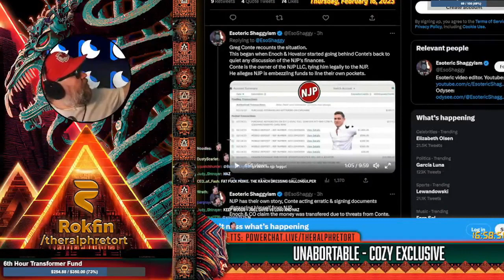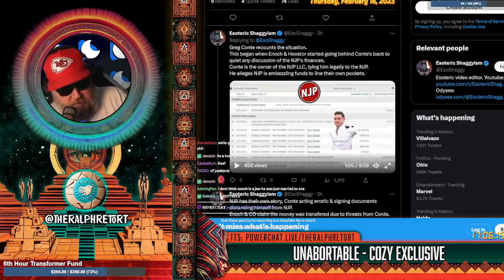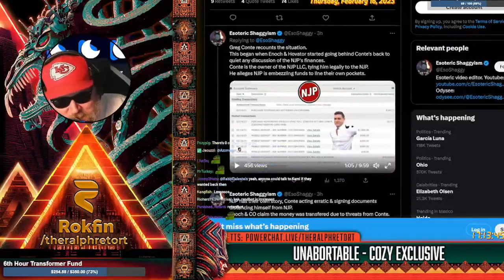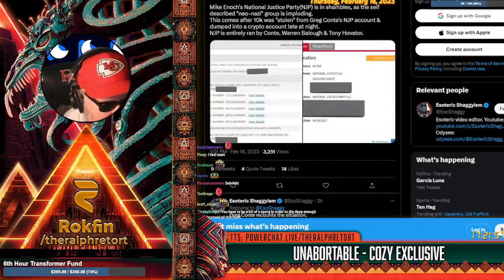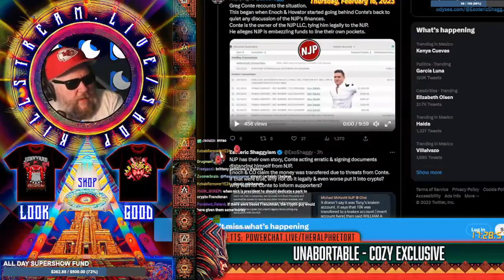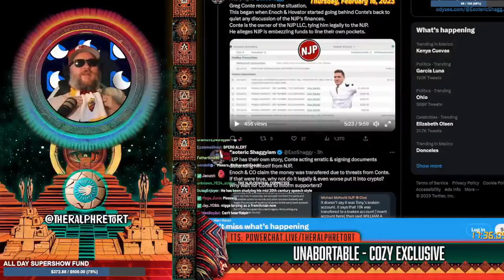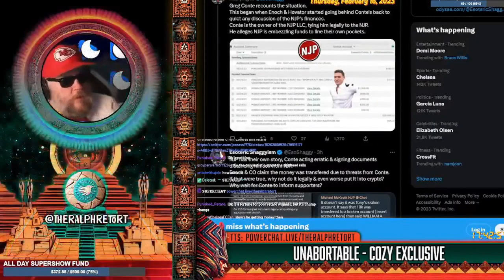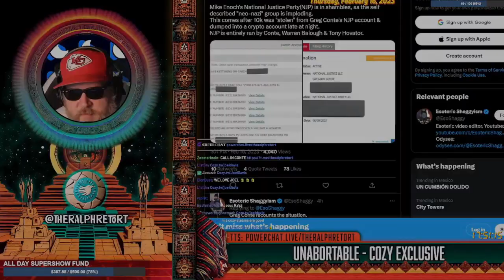Joel Davis + NJP drama - Killstream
New cozy streamer Joel Davis makes a guest appearance and to discuss his program, his interaction with TRS, and the recent NJP drama around Greg Conte who has insinuated a misappropriation of funds.

Sven has responded to conte's claims you can see here if interested

Clip taken from:
TBD